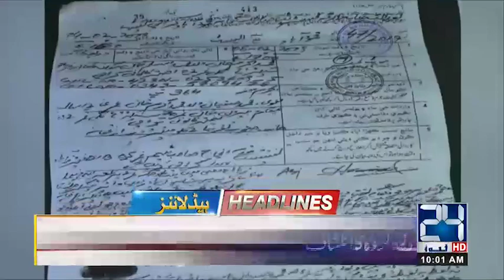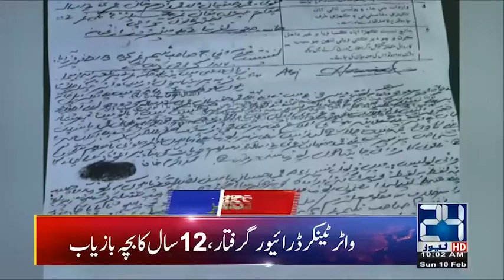News Headlines | 10:00am | 10 Feb 2019 | 24 News HD